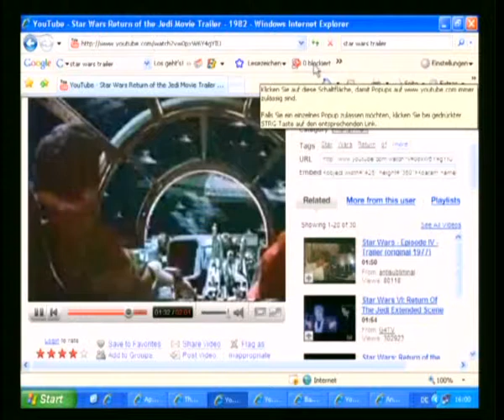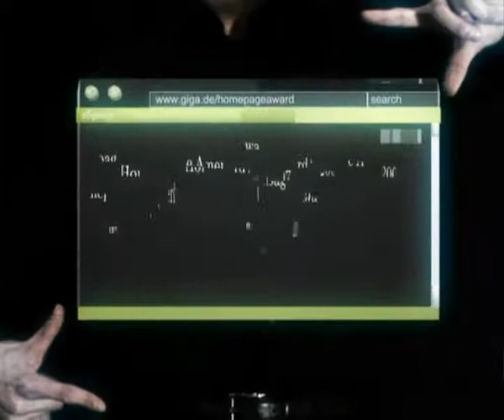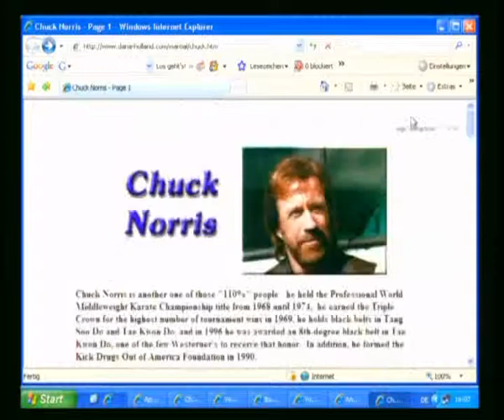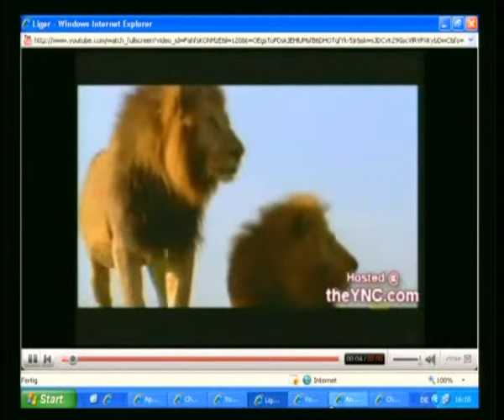Giga Late Knights 10.05.2007 Part 4